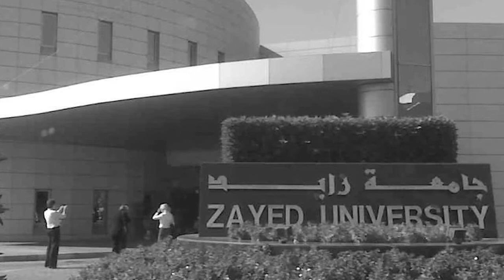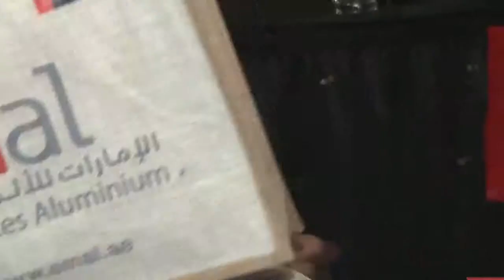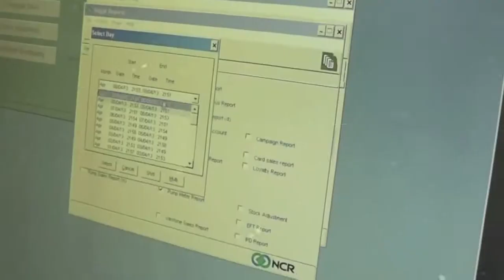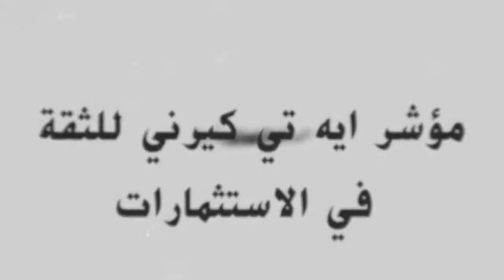في ذكرى الشيخ زايد - حب ووفاء لزايد العطاء